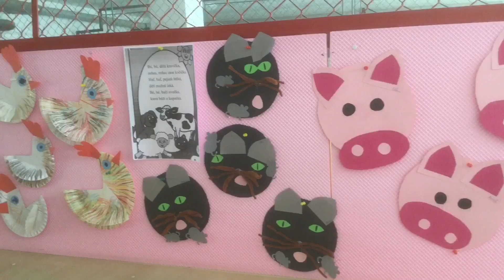Na tom našem dvoře, všechno to krákoře